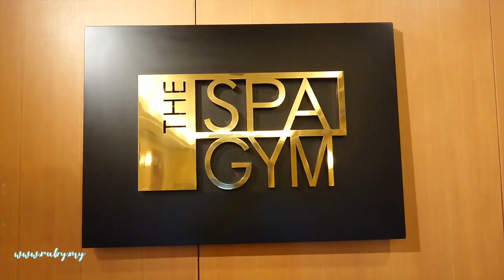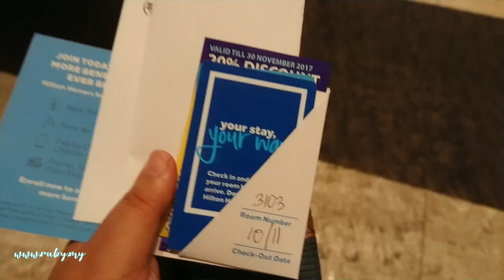5th Wedding Anniversary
Ulang Tahun Ke-5 Perkahwinan Kami. Ruby menang peraduan POND'S dan dapat penginapan ke Hilton KL